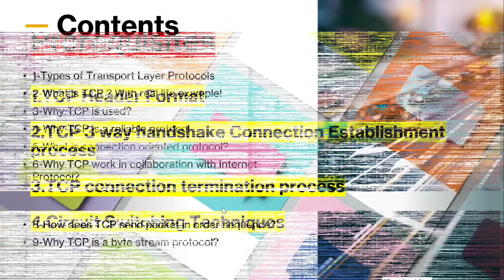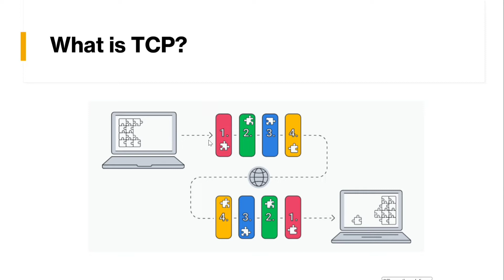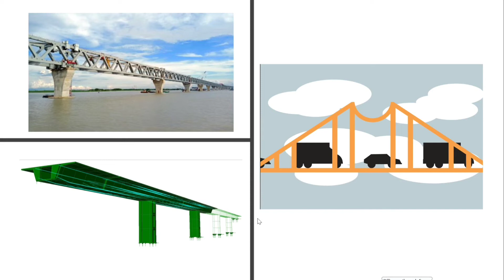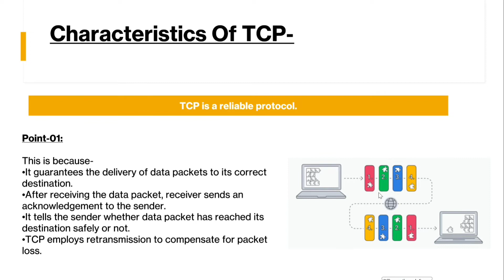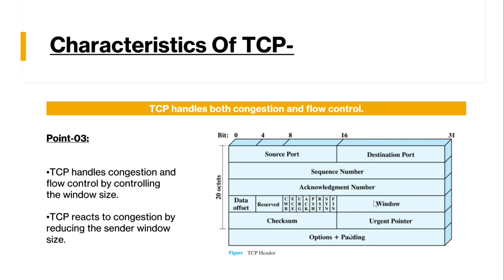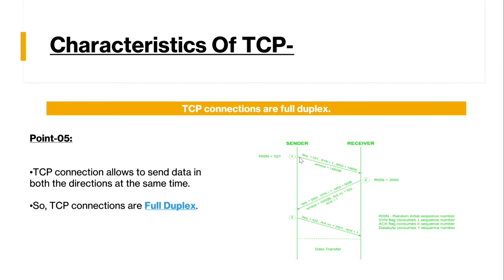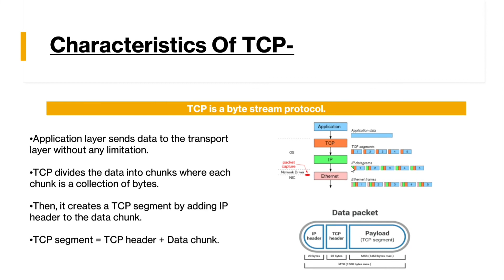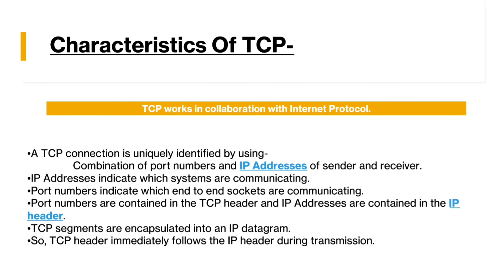TCP or Transmission Control Protocol in Transport Layer in Computer Networking in bangla Tutorial.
What is Transmission Control Protocol (TCP)?

TCP (Transmission Control Protocol) is one of the main protocols of the Internet protocol suite. It lies between the Application and Network Layers which are used in providing reliable delivery services. It is a connection-oriented protocol for communications that helps in the exchange of messages between the different devices over a network.
TCP/IP Layer

TCP/IP Layer
Working of TCP

To make sure that each message reaches its target location intact, the TCP/IP model breaks down the data into small bundles and afterward reassembles the bundles into the original message on the opposite end. Sending the information in little bundles of information makes it simpler to maintain efficiency as opposed to sending everything in one go.

After a particular message is broken down into bundles, these bundles may travel along multiple routes if one route is jammed but the destination remains the same.
Working of TCP

We can see that the message is being broken down, then reassembled from a different order at the destination

For example, When a user requests a web page on the internet, somewhere in the world, the server processes that request and sends back an HTML Page to that user. The server makes use of a protocol called the HTTP Protocol. The HTTP then requests the TCP layer to set the required connection and send the HTML file.

Now, the TCP breaks the data into small packets and forwards it towards the Internet Protocol (IP) layer. The packets are then sent to the destination through different routes.

The TCP layer in the user’s system waits for the transmission to get finished and acknowledges once all packets have been received.
Features of TCP/IP

Some of the most prominent features of Transmission control protocol are
1. Segment Numbering System

    TCP keeps track of the segments being transmitted or being received by assigning numbers to each and every single one of them.
    A specific Byte Number is assigned to data bytes that are to be transferred while segments are assigned sequence numbers.
    Acknowledgment Numbers are assigned to received segments.

2. Flow Control

    Flow control limits the rate at which a sender transfers data. This is done to ensure reliable delivery.
    The receiver continually hints the sender on how much data can be received (using a sliding window)

3. Error Control

    TCP implements an error control mechanism for reliable data transfer
    Error control is byte-oriented
    Segments are checked for error detection
    Error Control includes – Corrupted Segment & Lost Segment Management, Out-of-order segments, Duplicate segments, etc.

4. Congestion Control

    TCP takes into account the level of congestion in the network
    Congestion level is determined by the amount of data sent by a sender

Advantages

    It is a reliable protocol
    It provides an error-checking mechanism as well as one for recovery
    It gives flow control
    It makes sure that the data reaches the proper destination in the exact order that it was sent
    Open Protocol, not owned by any organization or individual
    It assigns an IP address to each computer on the network and a domain name to each site thus making each device site to be distinguishable over the network.

Disadvantages

    TCP is made for Wide Area Networks, thus its size can become an issue for small networks with low resources
    TCP runs several layers so it can slow down the speed of the network
    It is not generic in nature. Meaning, it cannot represent any protocol stack other than the TCP/IP suite. E.g., it cannot work with a Bluetooth connection.
    No modifications since their development around 30 years ago.